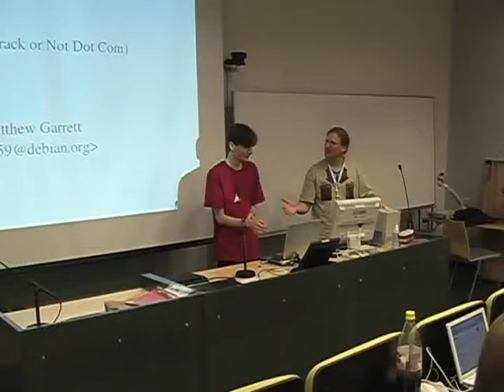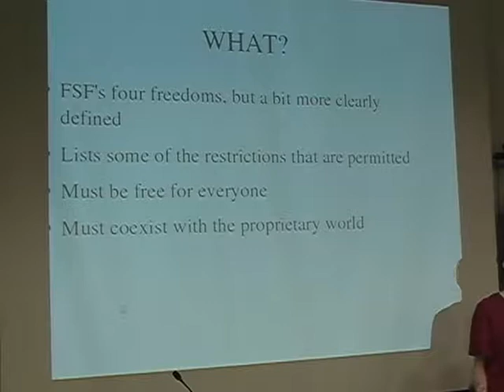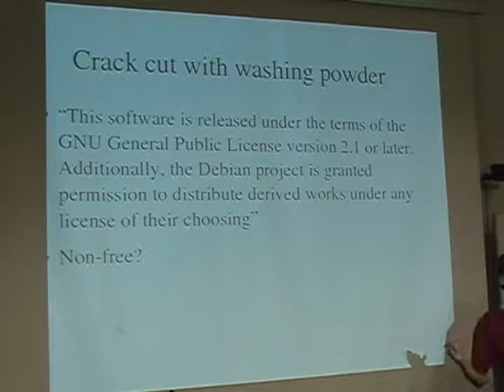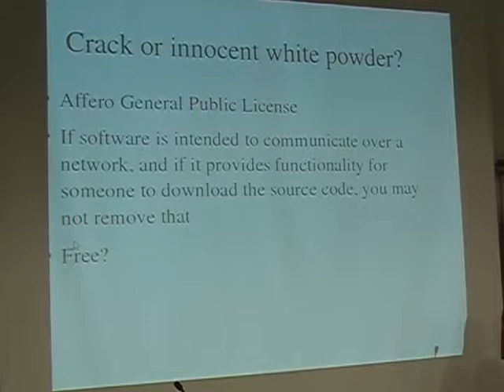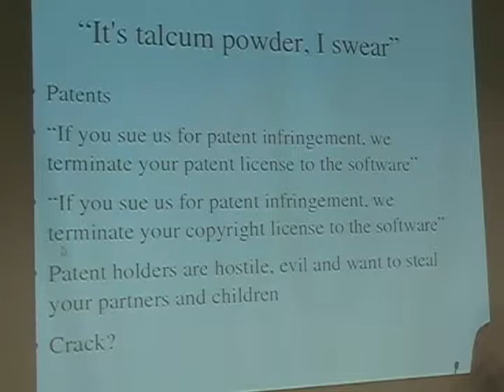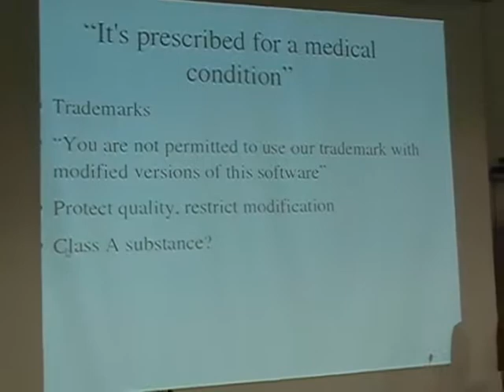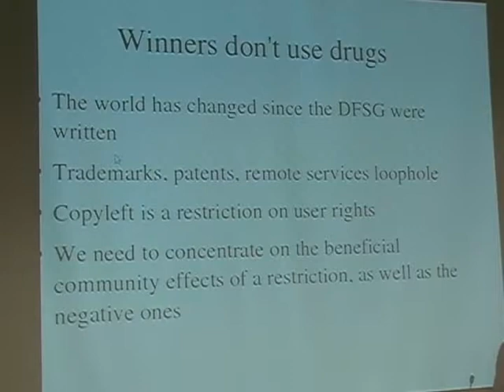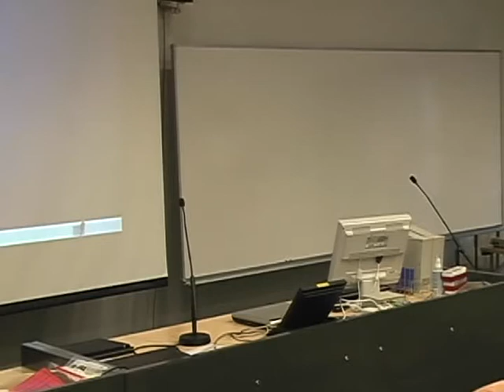The Debian Free Software Guidelines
by Matthew Garret

Room: T2 (90)
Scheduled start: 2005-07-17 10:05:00